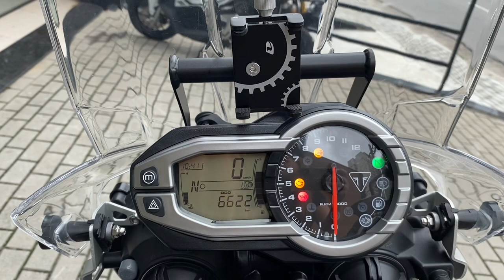Triumph Tiger 800 XRx 2017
Triumph Tiger 800 XRx 2017 com APENAS 6.600 km rodados, Preta, com protetor de motor, protetor de mãos, suporte de malas laterais, suporte de celular, lâmpada de LED, piloto automático, aquecedor de manoplas, freio ABS, manual e chave reserva, moto impecável e sem detalhes!